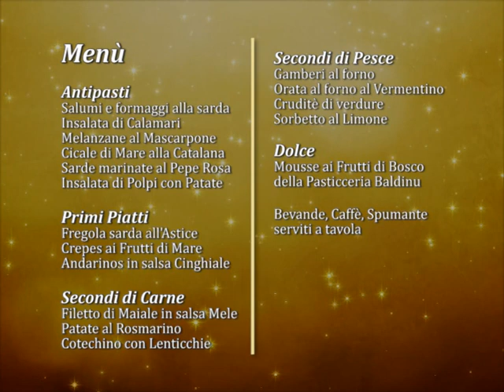Baldinu - Ristorante Usini - Cenone Capodanno 2017 - Spot TV E20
Baldinu - Ristorante Usini
Spot TV Dicembre 2016